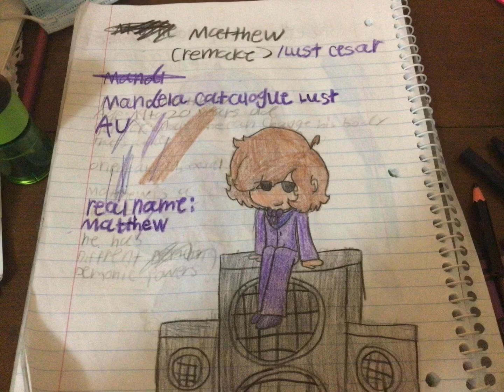[Mandela Catalogue{LUST}] Lust!Cesar/Matthew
So I decided that I’m gonna call him Matthew instead Pure N’s real name is Luke I did wanted to name Lust!Cesar Luke but nah I decided to call him Matthew

{Matthew/Lust!Cesar}
Lust!Cesar/Matthew is confirmed to be the son of Lust!Null/???
Matthew wears a purple suit he has brown hair and confirmed to be a Lust Alternative demon he also has dark purple shoes that’s literally it
And he is mostly turned on all the time but he controls it

Name: Matthew
Age: 19
Species: Lustful Alternative demon
Horny level: 100%
Relationships:
Lust!Null[Father]
Pure!N/Luke[Best Friend]
Pure!Mark/Clark[Best Friend]
{idk who’s the mother}